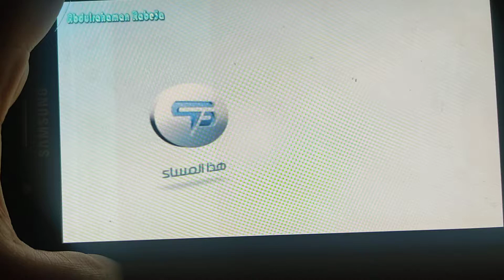هذا المساء - سبيس باور - ديسمبر 2017